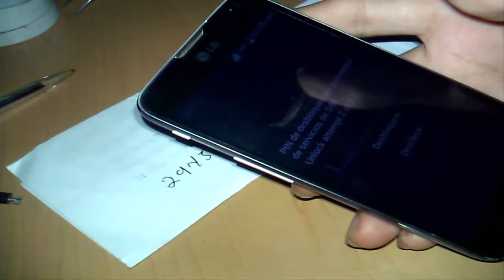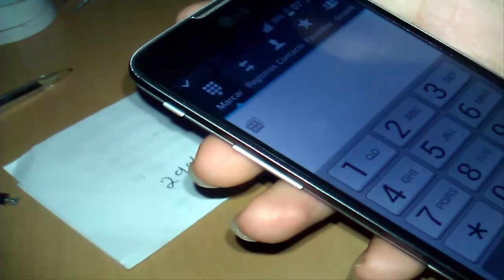Como introducir código de liberación Lg MS 323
Tecno servicio villatoro Estará rifando códigos de liberación a sus primeros suscriptores.

LG no se libera Gratis, mas puedo ayudar para que lo liberes al mejor precio del mercado.